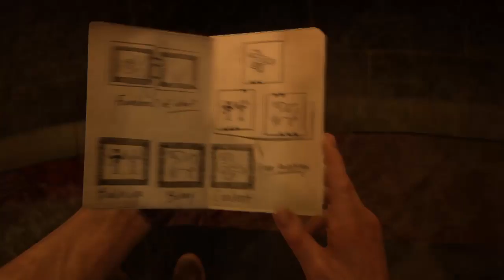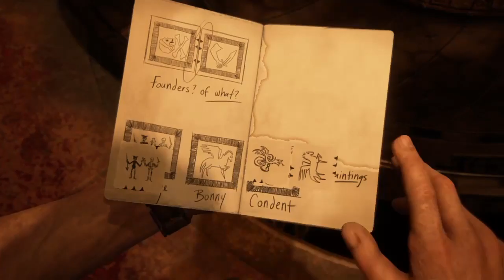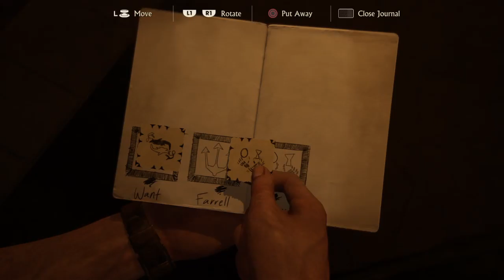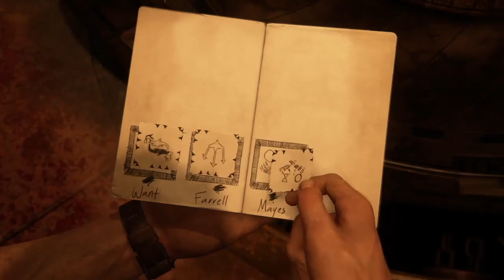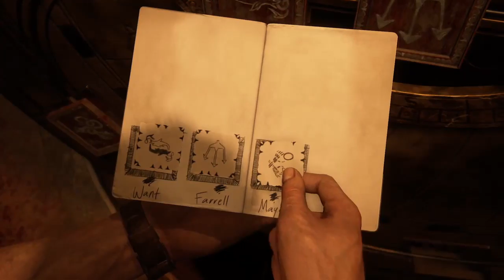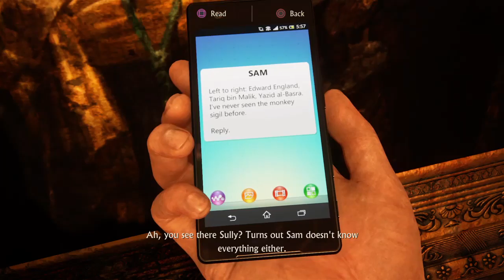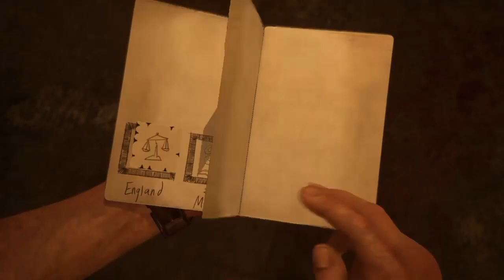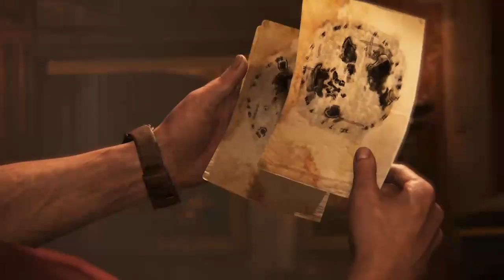Xbox gamer on PS4 . UC4 Hype !!